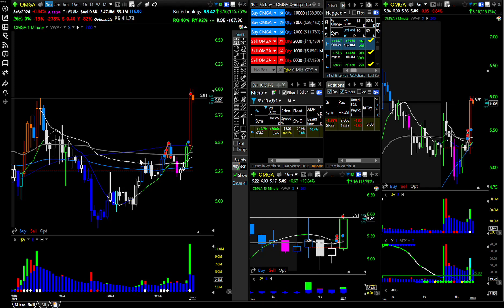Breakout Buy OMGA Stock: Buy at $5.50 and Sell at $5.95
🚀 Welcome back to BullCombo, it's Eric here with a new trading video. Today, I'm diving into a calculated trade on OMGA stock, placing a buy stop order at $5.50. Despite the overall market pullback, I decided to trade on the lighter side, handling 2000 shares with a mindful approach.

💡 In this trade, I set a stop loss at $5.27 and a sell stop at $5.95, aligning with a key monthly level. The price swiftly moved up, almost touching $6.00 soon after surpassing my buy point, leading to a solid profit of $900 in less than a minute.

This remarkable movement in OMGA stock aligns with their latest research collaboration announcement with Novo Nordisk on an obesity management drug, potentially earning Omega Therapeutics up to $532 million. Additionally, the stock experienced unusually high options trading, indicating heightened investor interest.

📈 This trade underscores the importance of identifying pivot points and adjusting strategies according to market conditions. It's not just about the profit, but also about making informed and strategic decisions under varying market scenarios.

🔍 Whether you're a seasoned trader or just starting out, this video is packed with insights on navigating through market pullbacks and leveraging pivot points for successful trades.

👉 Remember, smart trading is about strategy, timing, and adaptability. Happy trading!